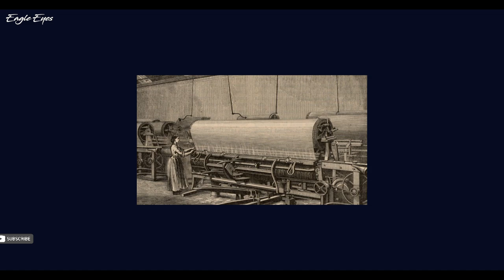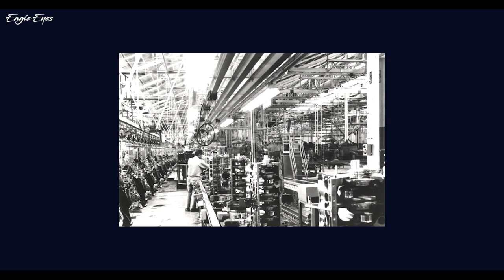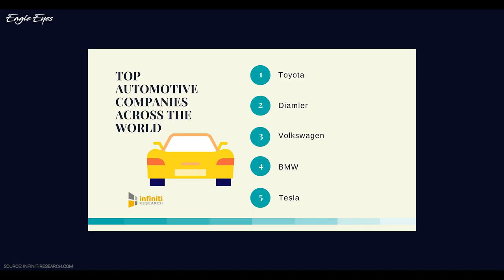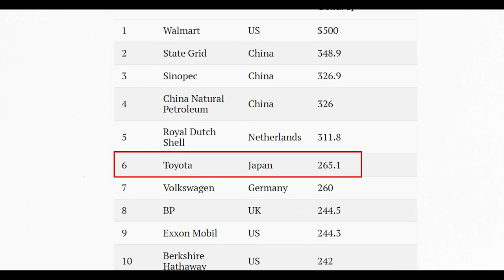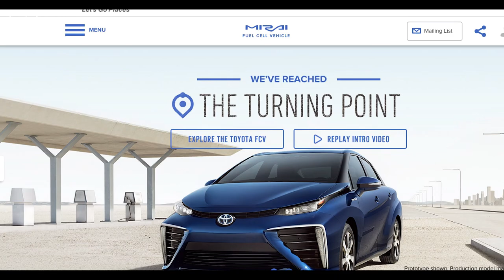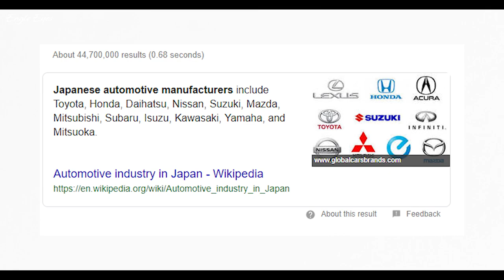টয়োটা কতো বড় এবং কিভাবে? How Big is TOYOTA? (They have 16.7% share of SUBARU)Eagle Eyes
বর্তমানে টয়োটা হচ্ছে পৃথিবীতে সবচেয়ে বড় অটো কোম্পানি, যারা বছরে প্রায় ১০.৫ মিলিয়ন কার উৎপাদন করে থাকে। এবং ২৭২ ডলার আয়ের রেকর্ড গড়েছে গত বছর, আছে  সবচেয়ে বেশি ইনভেশন ও তাদের।

আপনার পছন্দের ভিডিওর জন্য কমেন্টস করুন, ভিডিওটি ভালো লাগলে সেয়ার করুন, করতে ভুলবেন্না।

স্যামসাং কত বড়? এবং কি ভাবেঃ